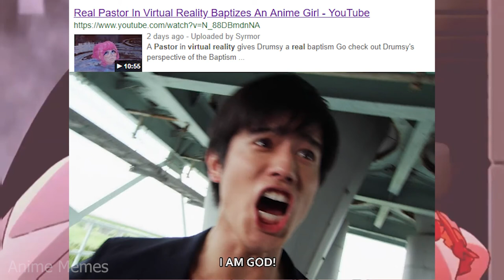ANIME MEMES ~ Holup, Japan...!